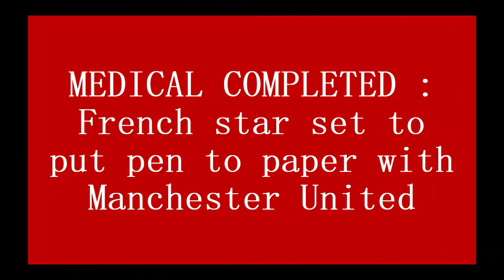MEDICAL COMPLETED : French star set to put pen to paper with Manchester United